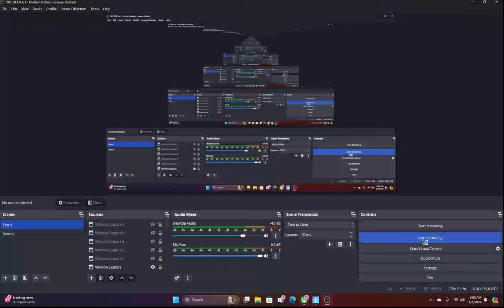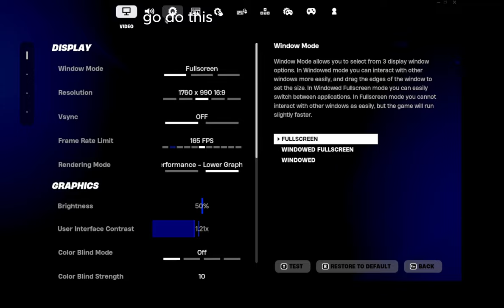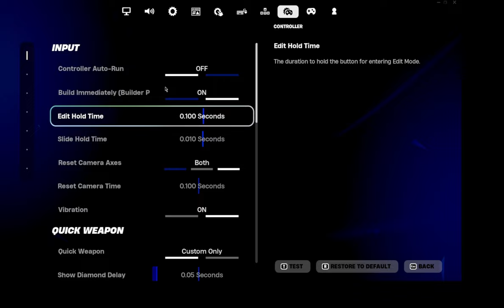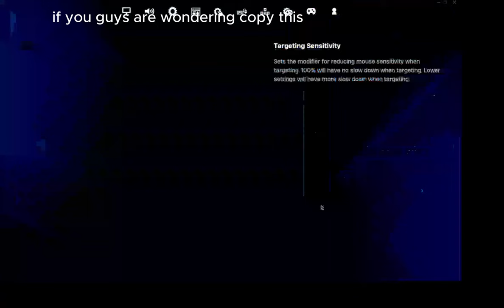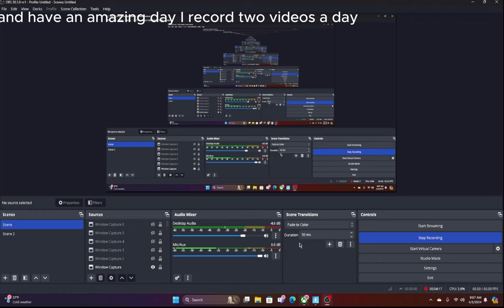how to be FASTER AT EDITING fortnite settings